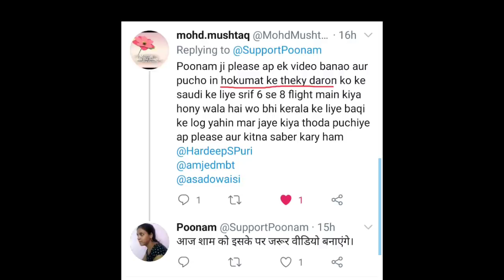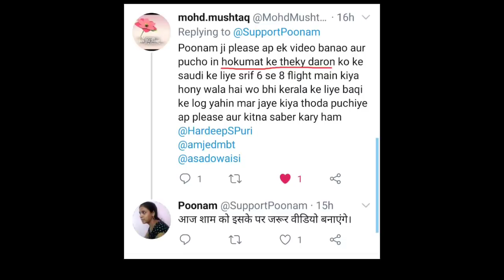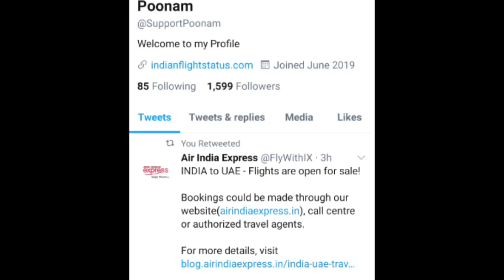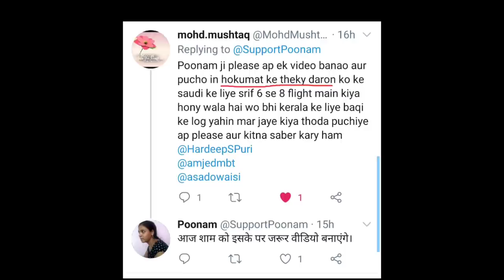Asked to Hardeep Singh Puri? When will start Regular International Flights ✈️